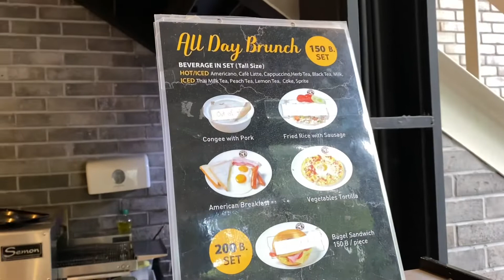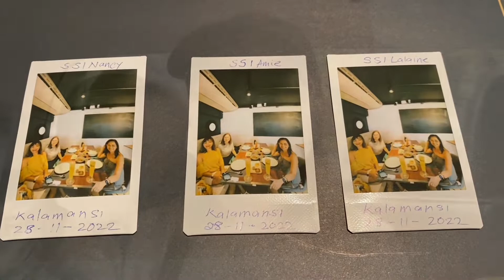Like a Tourist in Bangkok | Reunion